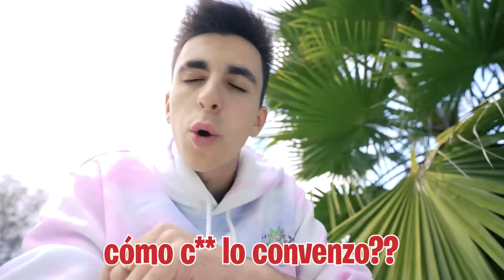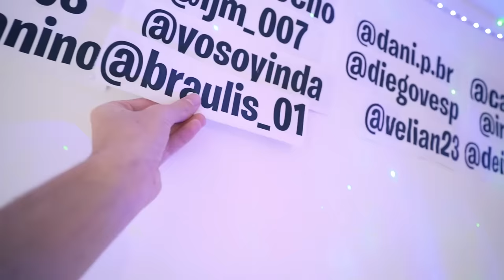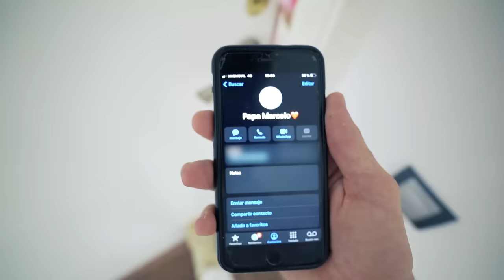GRABO AL NIÑO ABANDONADO DE 3 AÑOS HABLANDO CON SU PADRE...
¡¡He pillado a mi hija y al niño abandonado hablando con su padre por teléfono!! Pero cuando les pregunto con quién están hablando me dicen que con nadie, necesito ayuda para saber si estaban hablando con su padre de verdad asique le cogemos el móvil a mi hija para ver su última llamada...